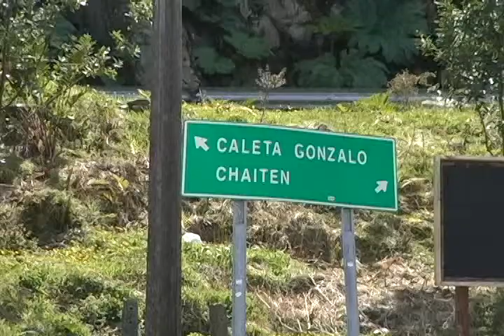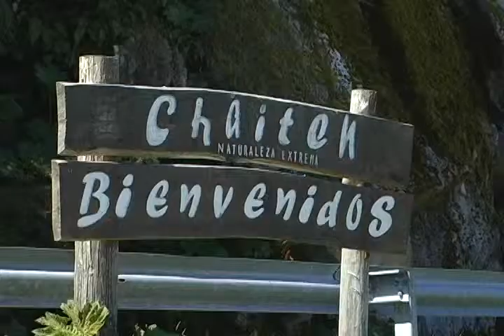En diciembre concluye dragado del puerto de Chaitén